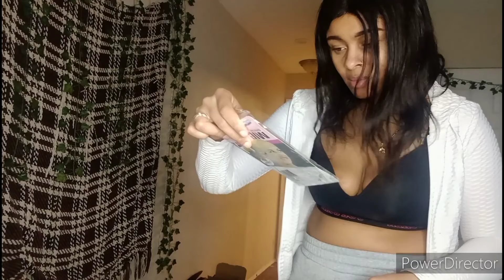$39.00 AMAZON wig Beginner plucking session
Brand: ANITA STYLE

AMAZON

99J Burgundy Lace Front Wigs Long Straight T Part fiber synthetic
$39.00